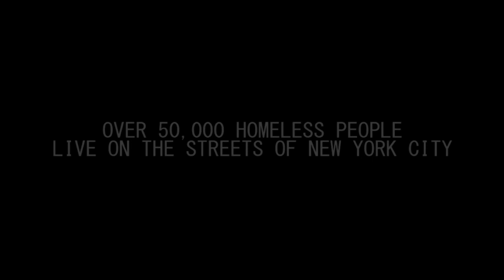Crazy Murder - 2015 - Official Trailer #1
Digital VOD coming in April!

.oh and btw...

WARNING:GRAPHIC VIOLENCE